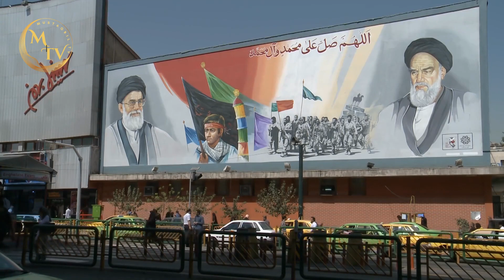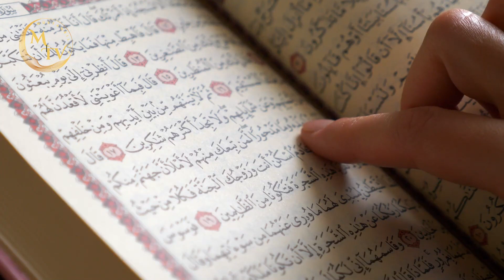Who will find Taboot e Sakina and throne of Solomon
Imam Mahdi Vs Dajjali inventions Evil messages of music & Death rays
Channel Description

Welcome to the academy of Mustaqbil Tv. If your are interested in knowing the future of you, your nation and whole humanity. Then it’s a right place for you. Here you find systematic knowledge of Islamic History, Present & Future, scientific discoveries, technology Updates and entertainment related videos. Your curiosity will satisfy here In-Shaa-Allah. Come and Join us. Press 🔔 icon for 24/7 updates.
imam mahdi,
imam mahdi status,
imam mahdi nasheed,
imam mahdi song,
imam mahdi agomon,
imam mahdi ohio,
imam mahdi appearance,
be ready to be a part of imam mahdi,
bilal assad imam mahdi,
before imam mahdi,
bilakah imam mahdi akan muncul,
biography of imam mahdi,
big signs of imam mahdi's arrival,
imamon camera,
imam mahdi coming soon whatsapp status,
call imam mahdi,
ciri ciri imam mahdi menurut hadits,
coming of imam mahdi,
ceramah imam mahdi 2022,
ceramah imam mahdi,
characteristics of imam mahdi,
nato force,
nato forces,
nato forces in ukraine,
nato forces in action,
nato forces in afghanistan,
nato forces in poland,
nato forces in action full movie,
nato forces in kosovo,
nato forces training,
nato forces in europe,
nato forces deployed to latvia,
nato force structure,
nato force power,
nato force 2022,
nato force model,
nato force protection course,
how big is nato's force,
nato air force,
nato show of force,
nato rapid response force,
nato show of force 2022,
nato air force exercise,
nato air force edit,
nato air force training,
nato air force drills,
nato air force 2022,
nato air force power,
nato air force in ukraine,
nato troops arrive,
nato troops arrive in kosovo,
nato troops arrive in poland,
russia vs nato air force,
nato armored strike force in disguise,
best air force in nato,
nato armored strike force,
nato troops baltics,
afghan taliban,
afghan taliban attitude status,
afghan taliban naat,
afghan taliban song,
afghan taliban nasheed,
afghan taliban dance,
afghan taliban attack us army,
afghan taliban nazam,
afghan taliban attitude,
afghan taliban latest news,
afghan taliban fighting videos,
afghan taliban tarana,
afghan taliban about pakistan,
afghan taliban attack,
afghan taliban army training,
afghan taliban attack us helicopter,
afghan taliban attitude whatsapp status,
afghan taliban army status,
afghan taliban and pak army,
afghan taliban attitude status 2022,
afghan taliban army parade,
afghan taliban anthem,
afghan taliban afghan taliban nazam,
allama khadim hussain rizvi about afghan taliban,
afghan taliban afghan taliban naat,
ttp and afghan taliban,
sahil adeem about afghan taliban,
prediction about afghan taliban,
shaheer sialvi about afghan taliban,
taliban vs afghan army,
afghan army surrender to taliban,
afghan taliban badri 313 status,
afghan taliban bayan,
afghan taliban badri 313,
afghan taliban best nazam,
afghan taliban budget 2022,
afghan taliban bbc,
afghanistan taliban by khan sir,
afghanistan taliban bayan,
afghanistan taliban bayan by tariq jameel,
afghanistan taliban buddha,
bayan on afghan taliban,

afghan taliban ringtone,
afghan taliban reply to pakistan,

nato troops on ukraine border,
nato forces parade,
nato troops poland,
nato troops parade,
nato quick reaction force,
nato quick response force,
nato response force 2022,
nato readiness force,
nato troops romania,
nato forces vs russia comparison,
nato rapid reaction force,
nato reaction force,
special forces nato,